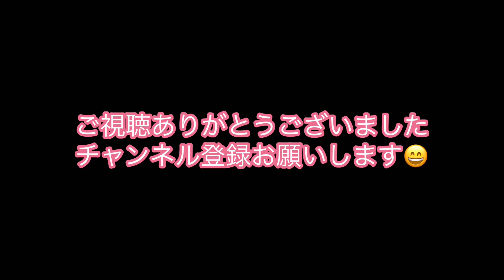紀勢本線・上りからの眺め❷ 御坊→紀伊田辺→白浜 特急くろしお JR西日本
紀勢本線・上り    御坊→紀伊田辺→白浜　特急くろしお の映像です。車窓からの眺めをお楽しみ下さい。